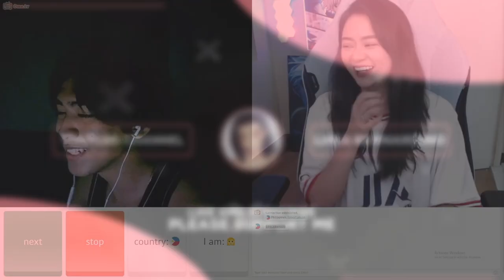DO U LIFT BRO?